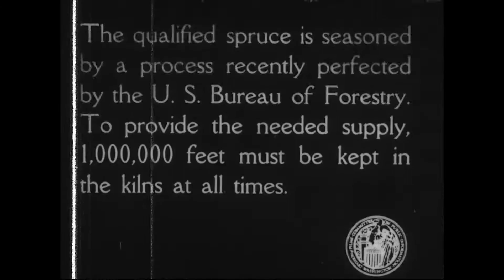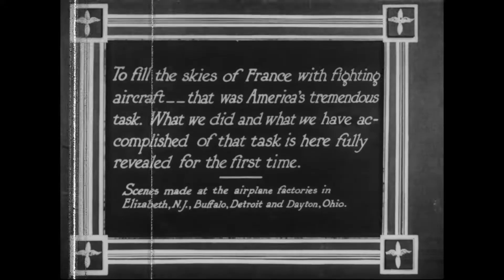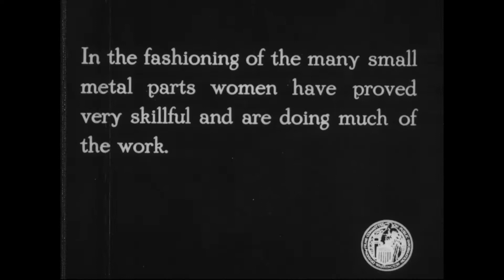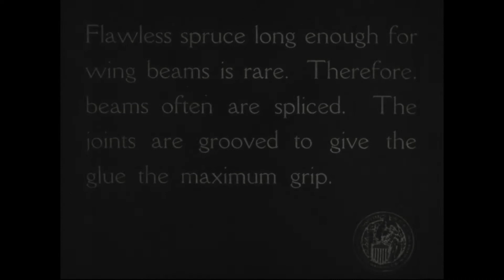Manufacture of Military Aeroplanes 1917-1918 Part I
Spruce is felled in Washington, loaded on flat-cars, hauled to Vancouver, seasoned in kilns, cut, and planed. Women machine small metal parts in an aircraft factory. Spruce beams for wings are spliced, glued, and hollowed. Linen is sewed onto wings and doped. Reel 2, spruce runners for fuselages are shaped and planed. Engine cradles are assembled and installed. Landing gear, gasoline tanks, and tail sections are installed. Parts for a Liberty engine are examined and the engine installed in a DH-4. Propellers are balanced, profiled, sanded, and inspected in a New Haven, Conn., plant. Reel 3, the propeller blades are synchronized with an airplane's guns. A DH-4 is assembled, tested, dismantled, and crated. Shows closeups and aerial views of Handley-Page and Caproni bombers, standard-8 mail planes, DH-4's, Navy flying boats, and an HSIL hydroaeroplane.